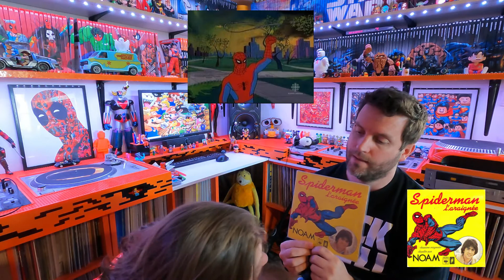028 - Albatar, le gentil pirate !